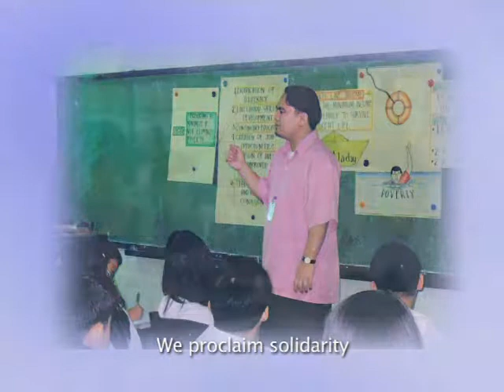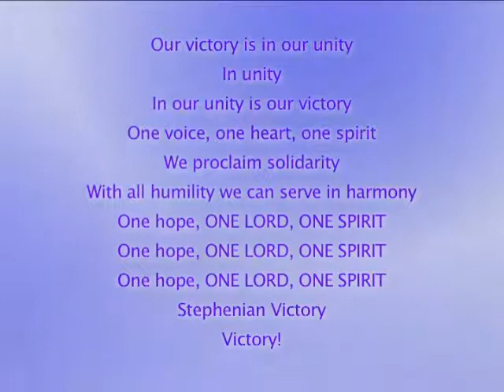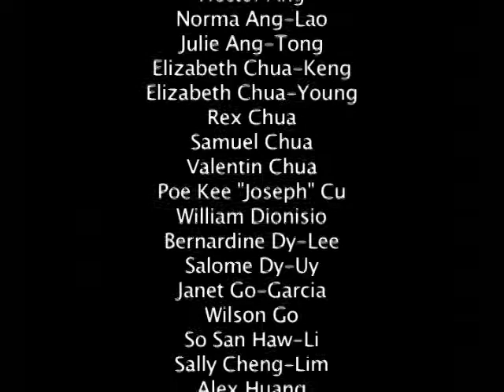Stephenian Victory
Original composition written for St. Stephen's High School on the occasion of its 90th Jubilee year.